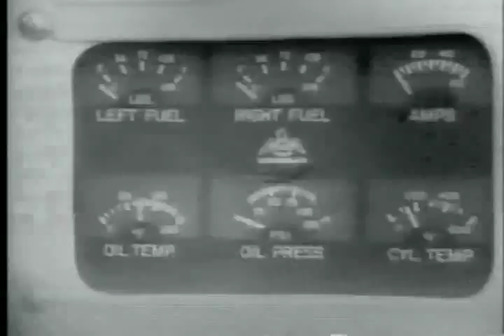I Eat Your Skin (1971)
I eat your skin 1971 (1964) full movie.  Obscure low budget Zombie sci-fi thriller movie has a writer travel to "Voodoo Island" planning to research a book.  He meets a cute blond woman, a slightly mad scientist who is experimenting with irradiated snake venom in order to find a cure for cancer.   I forgot the Voodoo zombie cult with assorted zombified people being well, Zombies.  This film is good in a "so bad its good" movie kind of way.  - Broken Trout -